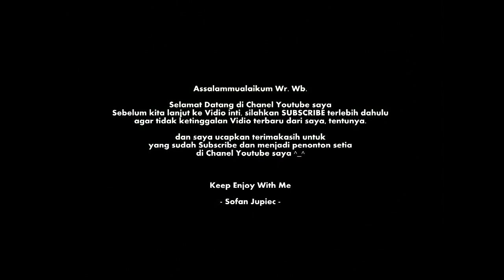RAPI dan Halusnya Hasil Rombak Body di MJPM Garage Jepara | Mulus jadi JETBUS 3+ Baru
Assalamualaikum wr.wb.
Bus di Vidio saya kali ini adalah salah satu hasil repair Bodi dari MJPM gerage jepara..
Yapp... MJPM gerage adalah salah satu Bengkel Repair body bus dari jepara yang terkenal Bagus dan Rapi garapannya.
Bengkel ini sudah banyak banyak merombak bis dan semuanya istimewa hasilnya.
Yok lansung aja kita tonton vidionya.